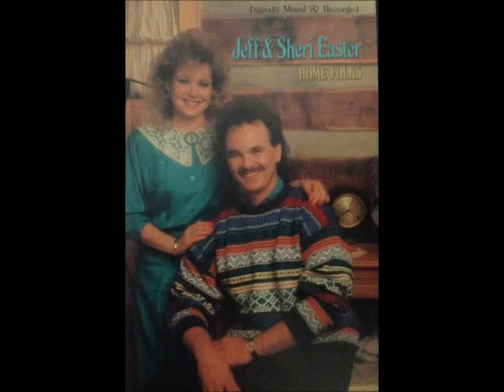Jeff & Sheri Easter - 09 Hero For Jesus/Wounded Soldier